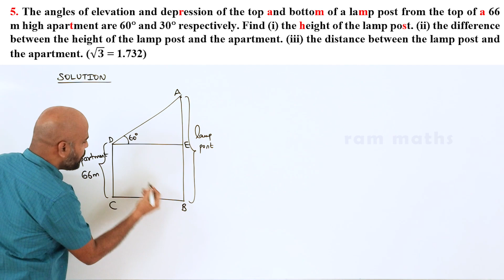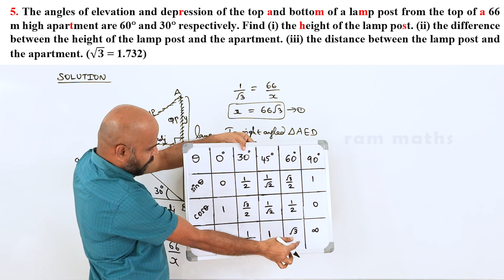10th | EXERCISE 6.4 | Q.No.5 | TRIGONOMETRY | CHAPTER 6 | STATE BOARD | RAM MATHS